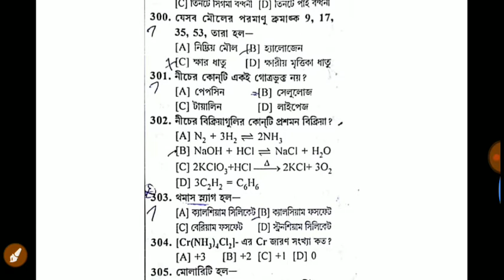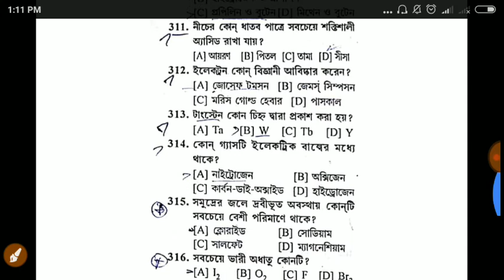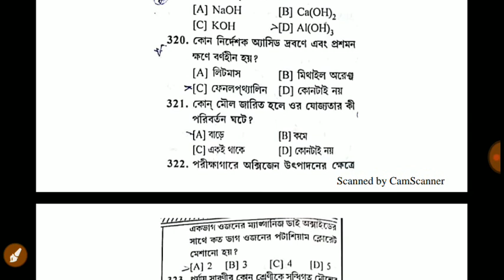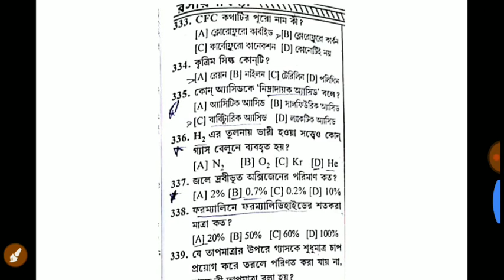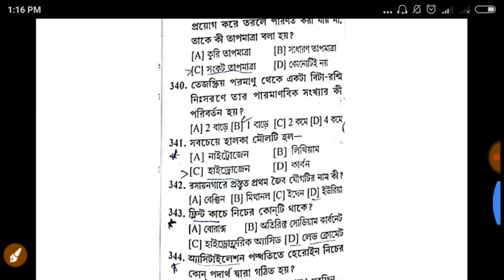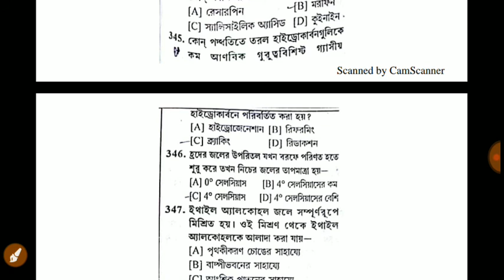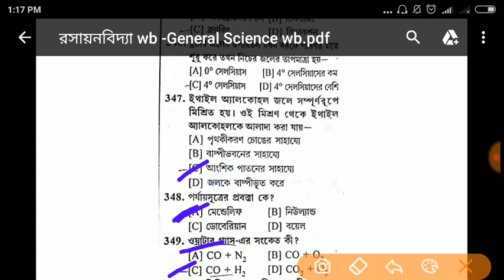রসায়নবিদ্যা wb General Science wb part -6(psc, icds, Rail ntpc)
2)Gk
                                3) Current                     AFFAIRS.4.) Reasoning. 5) Important tricky Maths.
6) Bengala Grammar.